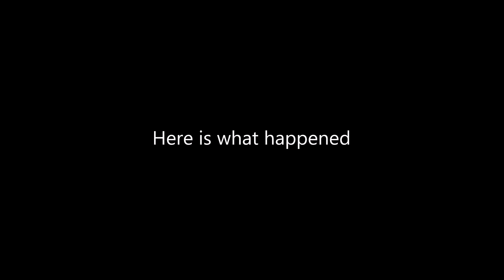My Dog Gets PEED ON By Another Dog at the Dog Park! FUNNY!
MY DOG GETS PEED ON BY ANOTHER DOG AT THE DOG PARK! FUNNY! HILARIOUS!

▼ ▽ Our Must Have Dog Items ▽ ▼
⇢ Dog Food Taste of the Wild Salmon Flavor
⇢ Dog Leash
⇢ Dog Harness
⇢ Dog Waste Bag Dispenser
⇢ Dog Shampoo